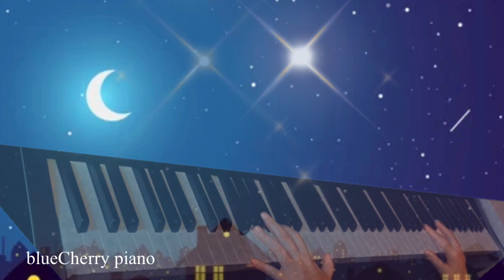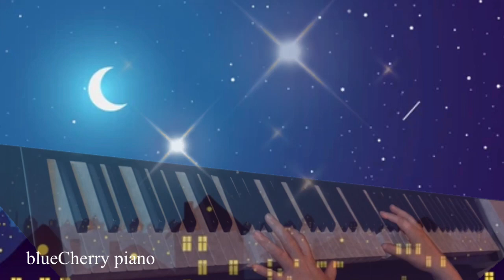夢のつづき（月半彎）| 玉置浩二Tamaki Koji/張學友 ｜piano cover